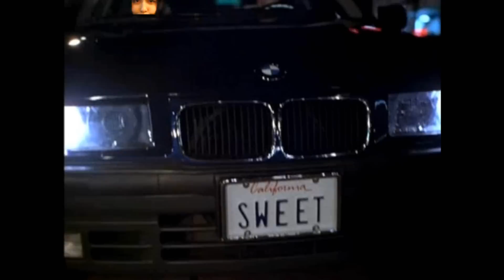A night at the roxbury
erica och isabelle peppar inför irländska barerna.